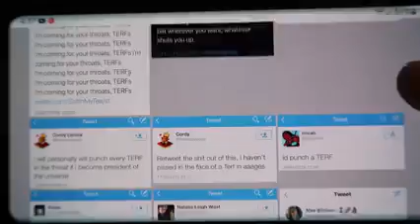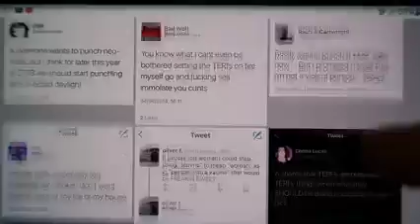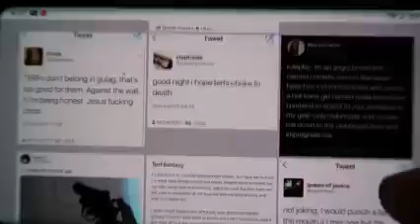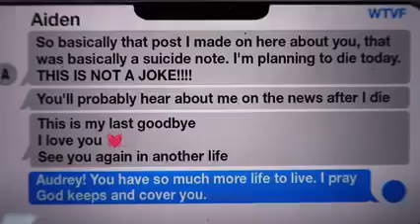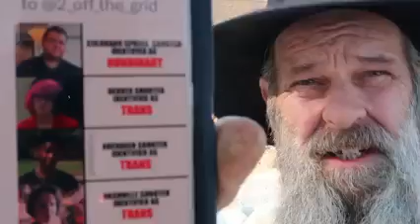Tennessee Christian school shooting